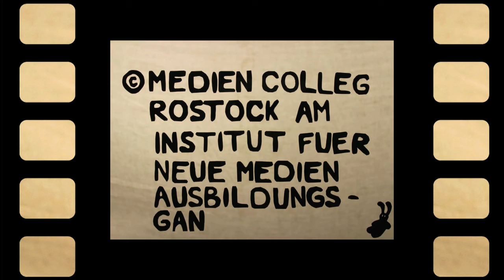Der Schein trügt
Trickfilmproduktion aus dem 2. Lehrjahr Bild und Ton zum Thema Rotkäppchen.
Gruppenproduktion mit 3 TNern aus dem Jahrgang 2014